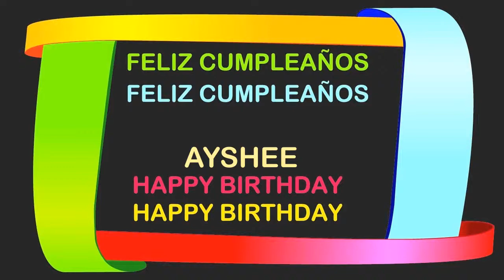Ayshee Birthday Postcards & Postales